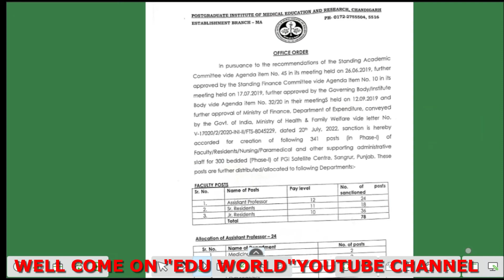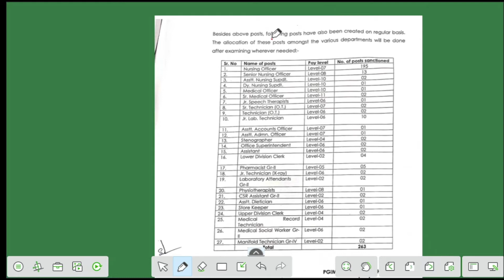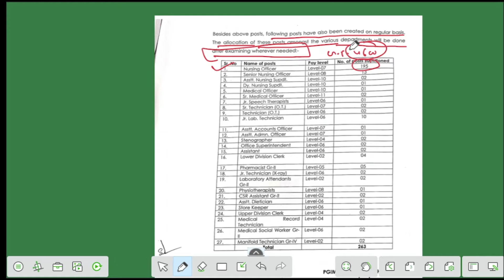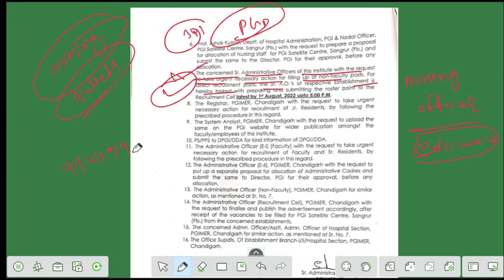PGI CHANDIGARH NURSING OFFICER SANCTION VACCNCY NEWS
PGI CHANDIGARH NURSING OFFICER  SANCTION VACCNCY NEWS,pgi nursing officer#2022,

Edu world has its own app now.
Keep learning, keep growing.

In This Class we discuss about the PGI CHANDIGARH NURSING OFFICER  SANCTION VACCNCY NEWS